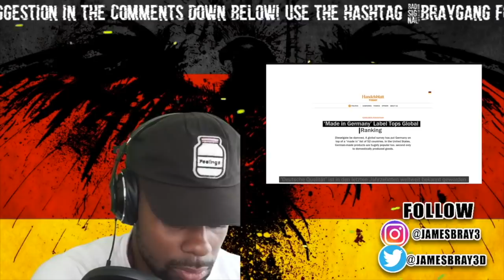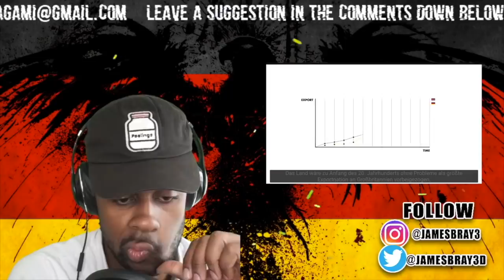How "Made in Germany" Became a Seal of Quality REACTION